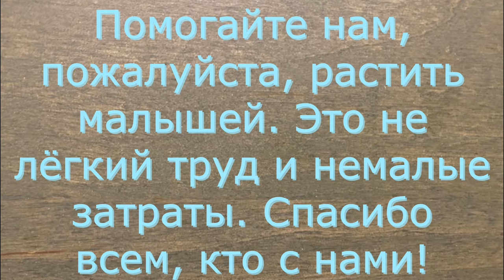Новорожденные щенки выброшены в канаву.Newborn puppies are thrown away